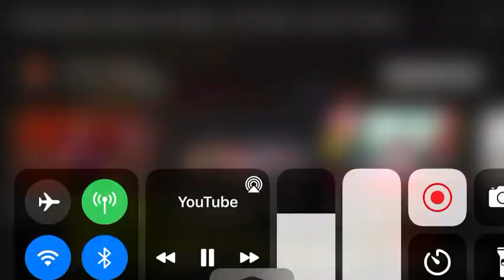Gunther Gebel Williams Ringling Bros 115